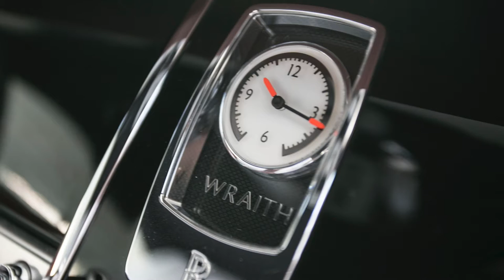Rolls Royce wraith in kimsrun premium auto